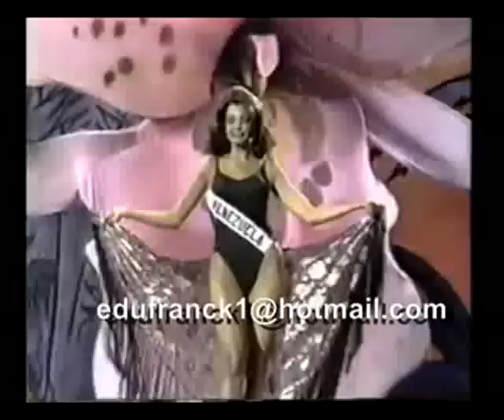MISS UNIVERSO 1992 EN MEXICO Y PARTEFINAL DEPRELIMINAR 1993